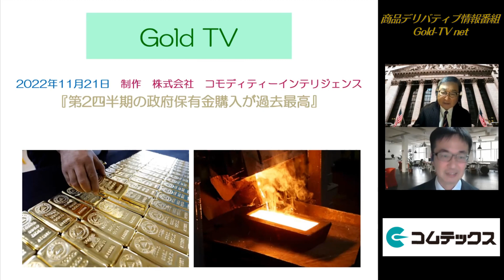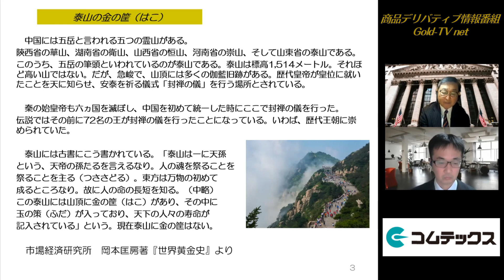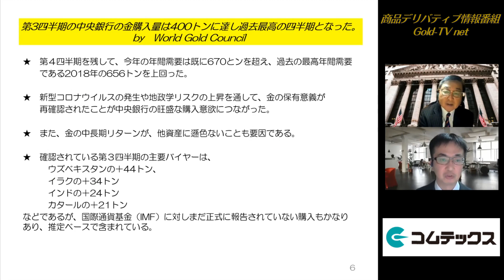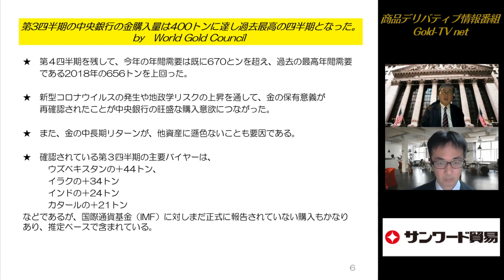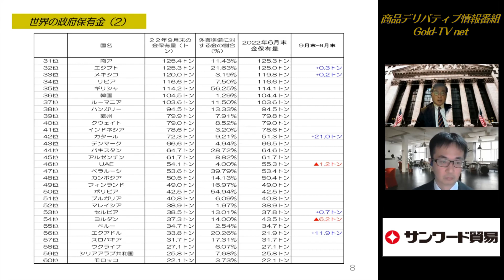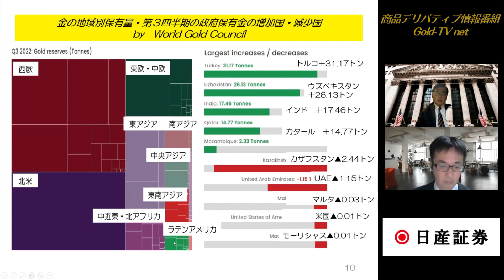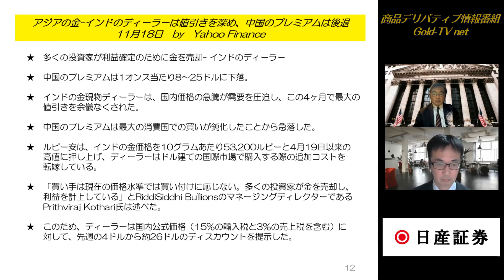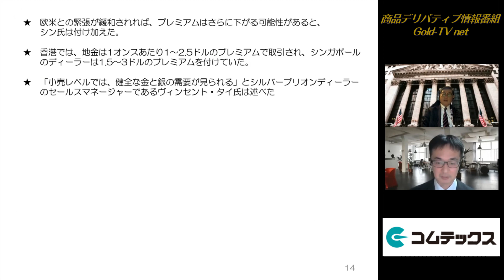【金】政府保有金購入が過去最高(22.11.20)商品先物/投資情報@Gold-TV_net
■近藤雅世のコモアイレポート(初回30日間は無料で配信)

【白金】過去25年間、12月中旬から4月までのNYプラチナは上昇していた

ＭＣ：古川浩之（商取フォーラム代表）